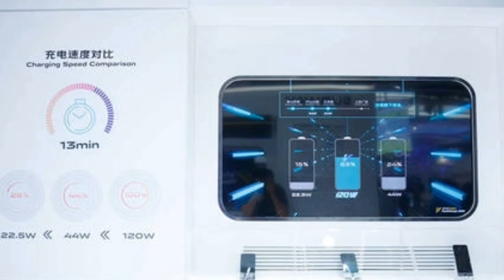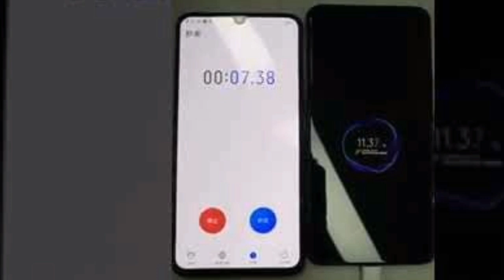Vivo super flash charge 120w/yogi